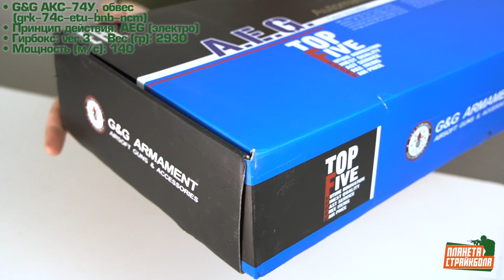Обзор автомата G&G АКС-74У (RK-74-CQB), обвес (grk-74c-etu-bnb-ncm)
Страйкбольный автомат G&G АКС-74У (RK-74-CQB), обвес (grk-74c-etu-bnb-ncm)